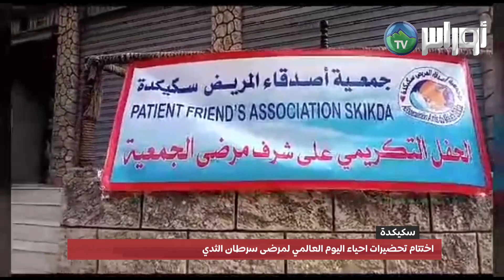سكيكدة - اختتام تحضيرات احياء اليوم العالمي لمرضى سرطان الثدي